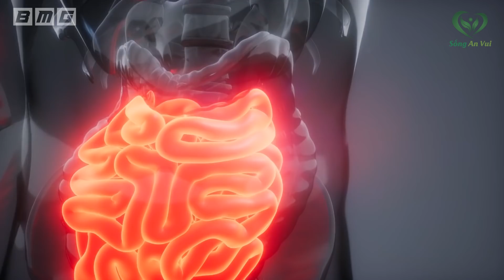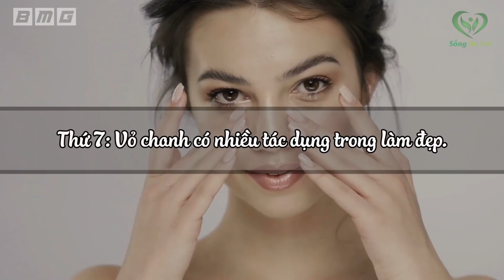ĐAU NHỨC XƯƠNG KHỚP Nặng Cỡ Nào Cũng Hết Hẳn Chỉ Với 1 Cốc Nước RẺ TIỀN Này, Đừng Tốn Tiền Mua Thuốc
❖ Biên tập nội dung + MC: Minh Hồng
❖ Editor: Minh Chiến
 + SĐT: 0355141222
Tuyên bố miễn trừ trách nhiệm: Tất cả thông tin trên đều mang tính chất tham khảo giúp các bạn có thêm các kiến thức để bảo vệ và nâng cao sức khỏe mỗi ngày. Để được tư vấn và chữa bệnh các bạn phải đến các trung tâm y tế, bệnh viện có uy tín để được bác sĩ tham khám và điều trị theo phác đồ chuẩn của bộ y tế đưa ra.